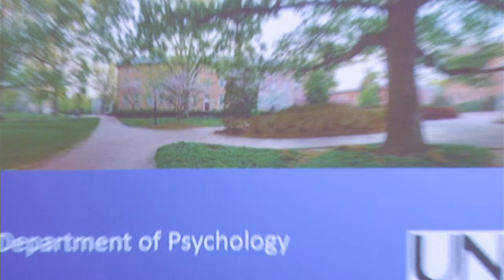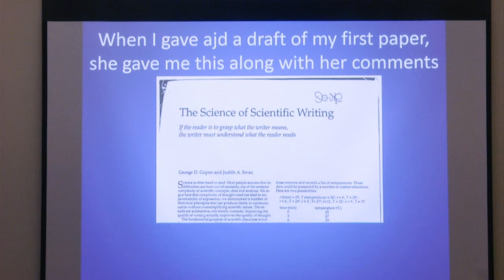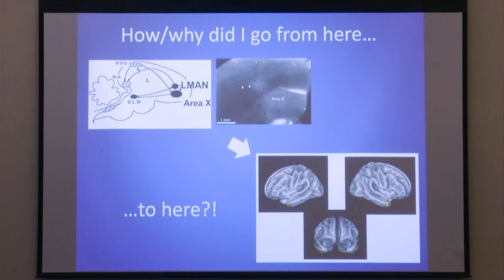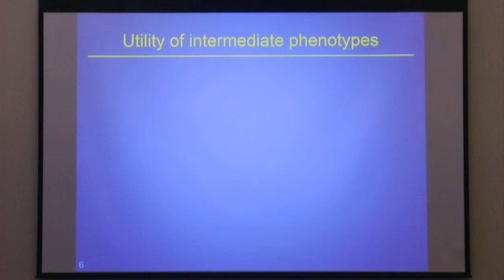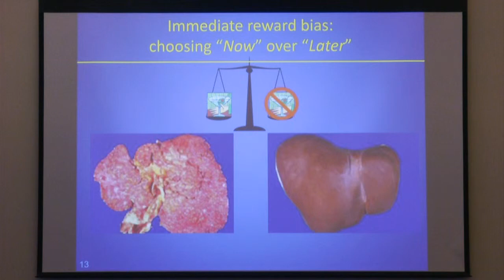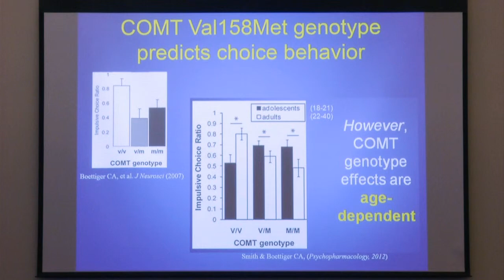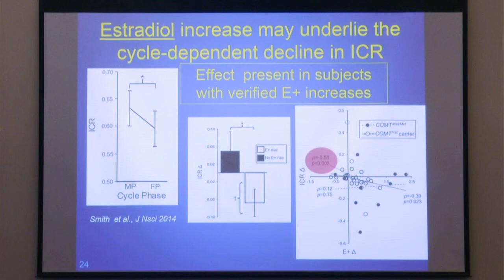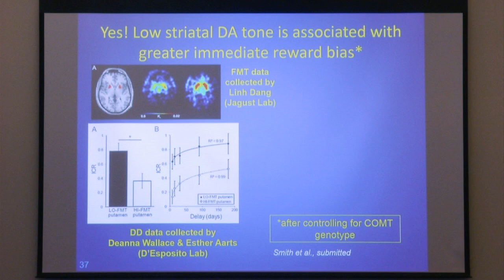Allison J. Doupe Memorial Symposium - Charlotte Boettinger, PhD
Charlotte Boettinger, PhD, from the University of North Carolina School of Medicine, speaks at the Allison J. Doupe Memorial Symposium.